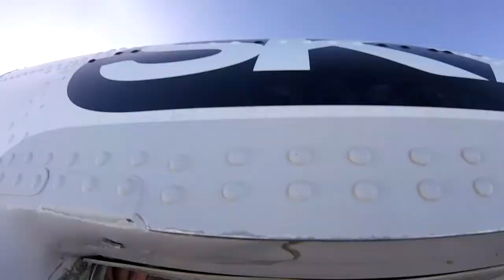Skydive Dubai 20 July 2017 . First time for my 40th Birthday.กระโดดร่ม แทนดั้มดูไบ 2560